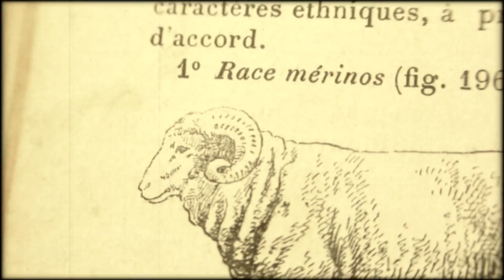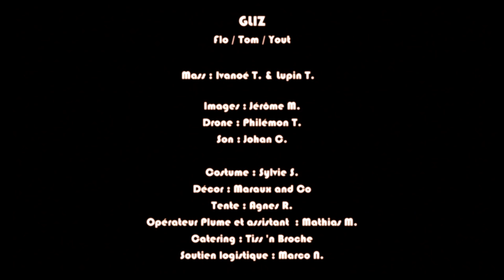GLIZ - Totem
"Totem" 1er single de l'album "Mass" - sortie le 18 novembre 2022

Enregistré au studio "la Corbière" et "le Vibraphone" par Johan Collovald

Lyrics :

Crossing jungles, crossing canyons
Crossing lands to find you
Golden circle, top of the skull
On the track I seek you
Let me find you, not to kill you
Just to take you in me
Tracking you down, searching for brown
Searching for the beast, you
Furry brown ball, swimming black doll
Idol, I will recognize you

Hey ! Ho ! On expedition !
Search for the beast now !

Crazy big horse, skinny black fox
Shiny totem, you
Guide me to you, let me see you
I’ll track down you

Shiny totem, you
I will track down you